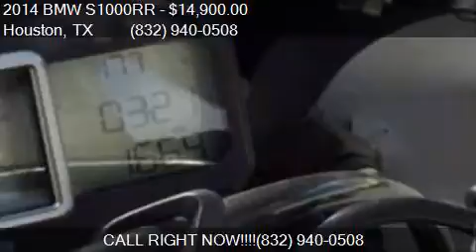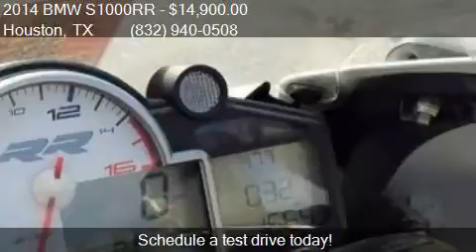2014 BMW S1000RR for sale in Houston, TX 77057 at Team Extr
This 2014 BMW S1000RR  is for sale in Houston, TX 77057 at Team Extreme Motor Cars.

Engine: 1000
Transmission: Manual
Color: White
Mileage: -1
Contact Team Extreme Motor Cars 5619 SW Freeway Houston, TX 77057 to test drive this 2014 BMW S1000RR  today.